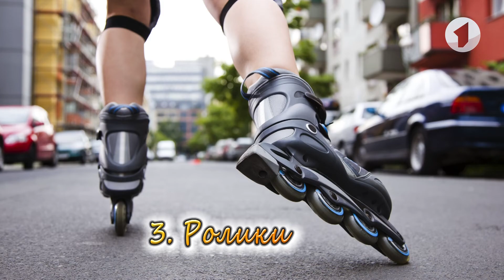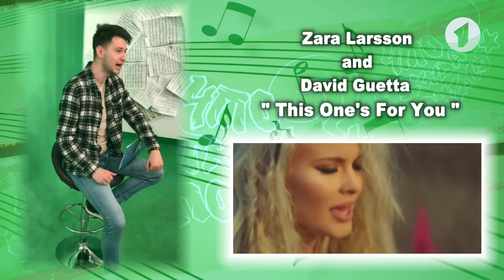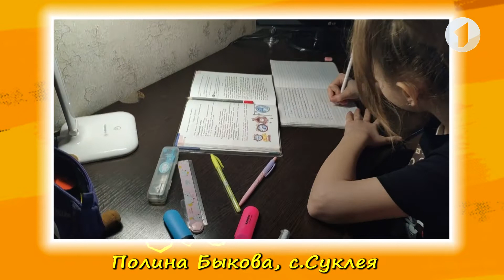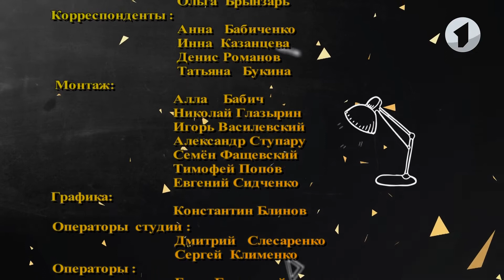Детская познавательная программа "Что? Откуда? Почему?" - 12/05/20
1. Боевые танцы: что это?
2. Исполнительница из Швеции Zara Larsson
3. Я и карантин.Чем заняться?